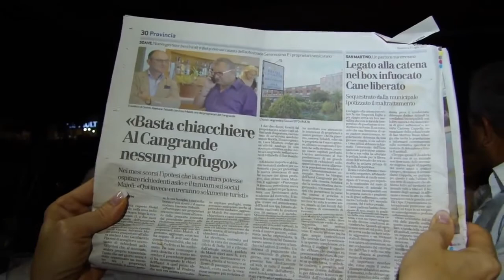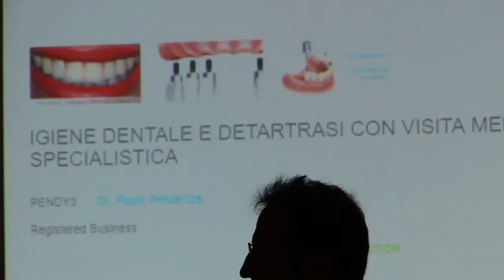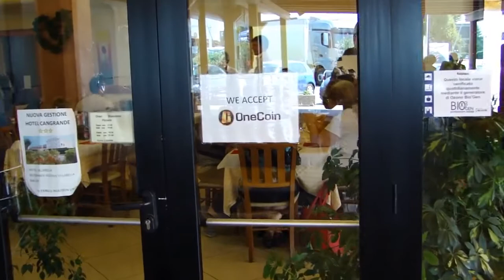Onecoin в Италии! Система взаиморасчетов за 100%! 1